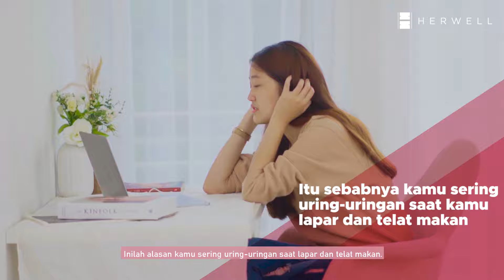Diet Bikin Lemas, Kenapa Bisa?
Badan lemas dan susah konsentrasi saat diet, gimana ya? Yuk coba cek jawabannya di